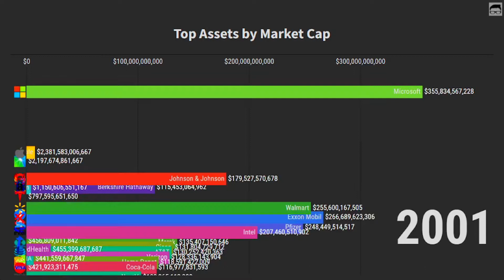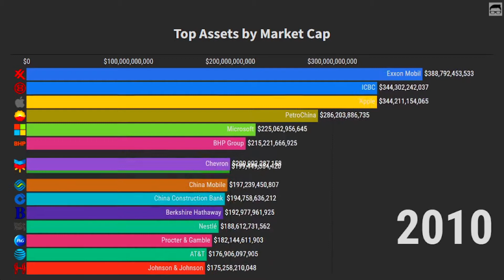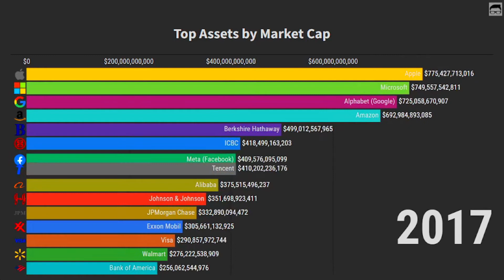Top Assets by Market Cap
The market capitalization sometimes referred as Marketcap, is the value of a publicly listed company. Companies that are not publicly traded are excluded  In most cases, market cap can be easily calculated by multiplying the share price with the amount of outstanding shares.